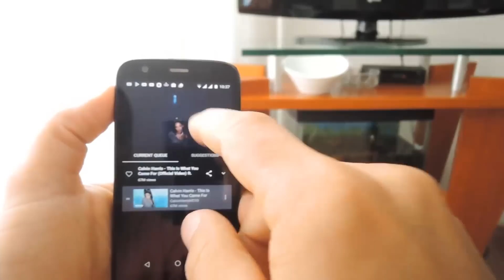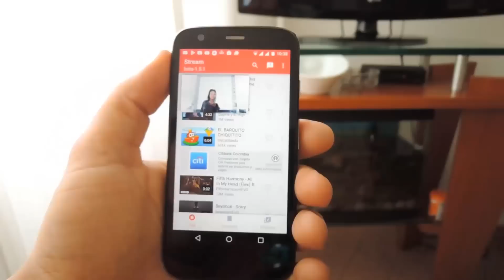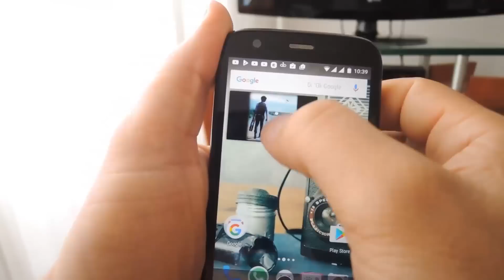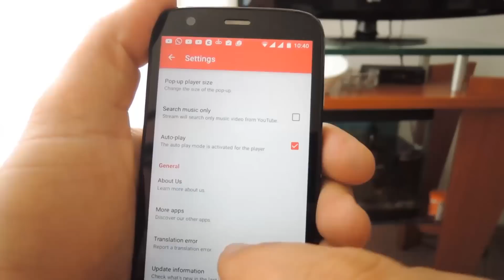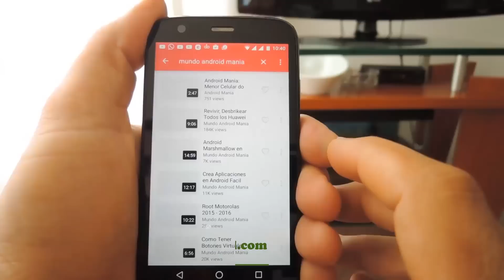Reproducir YouTube En Segundo Plano y Flotante en Android 2016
Tutorial para lograr reproducir video de YouTube flotante y en segundo plano mientras navegas o abres tus redes sociales, manteniendo continua la reproduccion de video sin importar que programas abras en tu telefono.